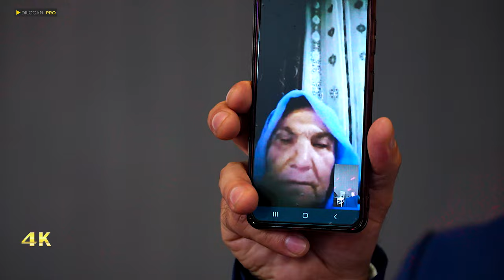Sezgin Efshiyo - Rebar & Kochar -Part05 - 4K - Kurdische Hochzeit by DilocanPro